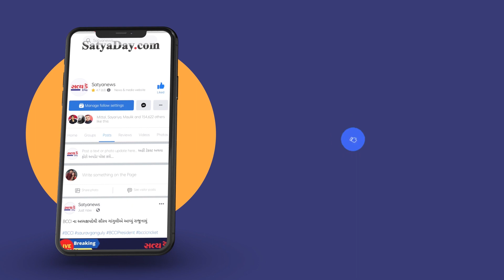વલસાડના તિથલ રોડ પર M સ્કવેર મોલમાં આગ લાગવાની બની ઘટના